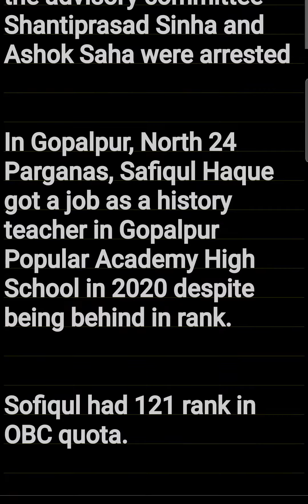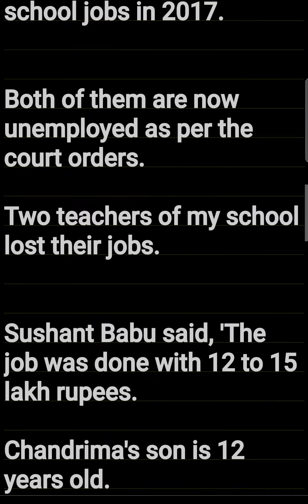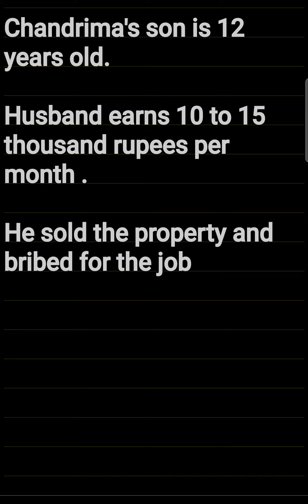Bribery losts their jobs in West Bengal